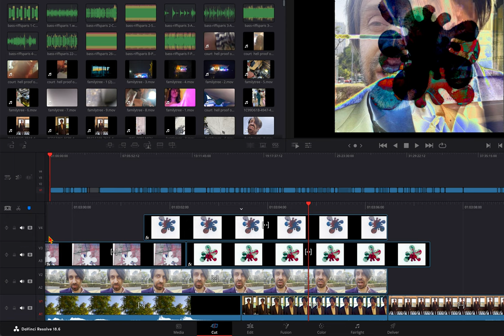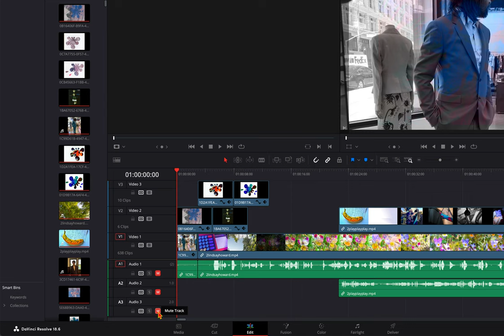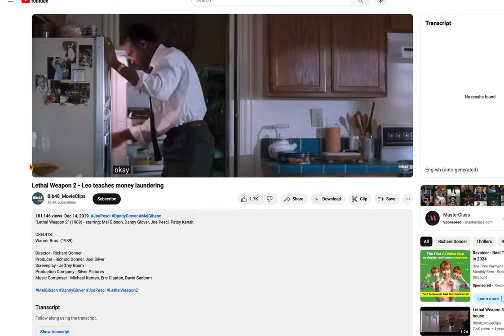how aa. scam on mortgage works with the lenders help not the the only just inn this instance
i neeed the trascript up for trans